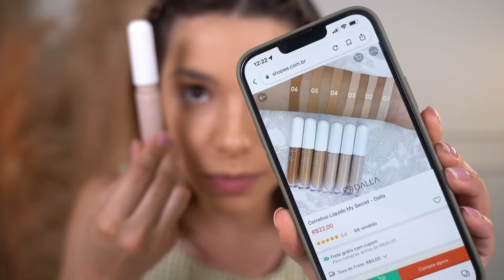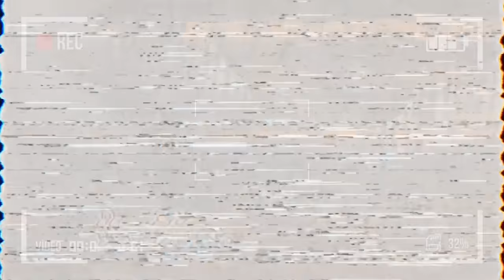TESTEI só LANÇAMENTO BRABO! NOVO LETFIX, LF PRO, DALLA MAKEUP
HELLOWWW bebeahs! Hoje o video é com novidades quentinhas de make.
Testei o novo fixador da Letiça! o Super Fix e mais algumas novidades :)

♥ Cupons
AMARO - GABEZANQUI
SHEIN - S4GABEZANQUIBR
VIZZELA - GABE15

Capítulos
00:00 Hellow
01:40 Gel Hidratante Facial LFPro
02:35 Super fix LP Beauty
03:36 Base My secret Dalla
07:23 Corretivo My secret Dalla
09:24 Cream Color LFPro
10:08 Cream Glow LFPro
13:21 Delineado nos olhos com super fix
15:32 Finalização da pele